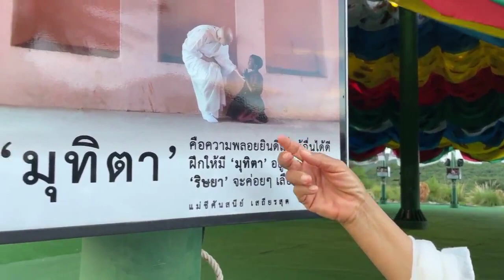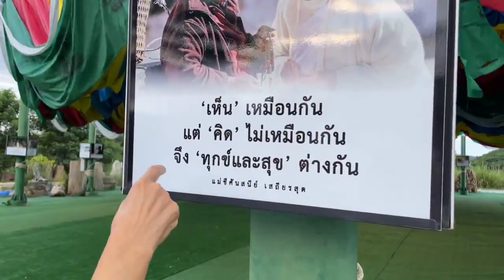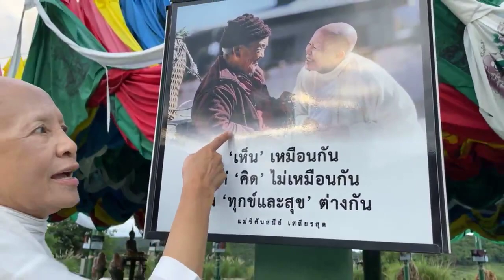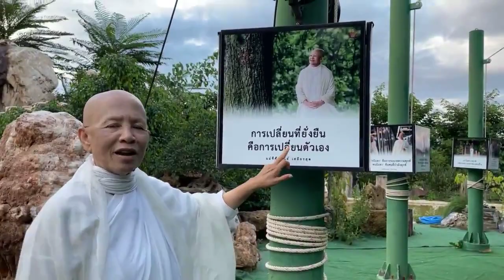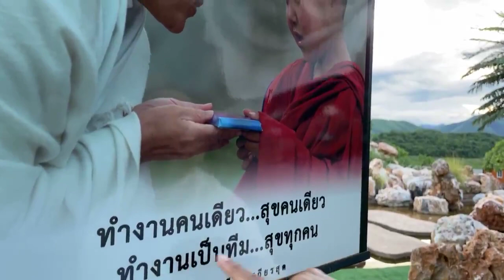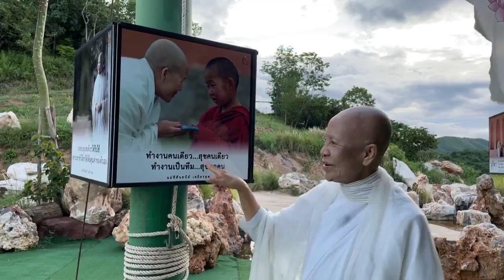วันนี้วันพระ...ธรรมสวัสดี